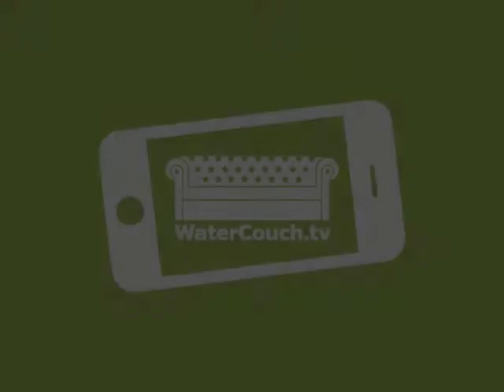Akvo and IRC introduce the Akvopedia WASH Finance Portal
Akvo's Jeroen van der Sommen and IRC's Jeske Verhoeven officially launch the Akvopedia WASH Finance portal on the WaterCouch during the multi-stakeholder dialogue on water on 21 March 2013.

Interview by IRC's Cor Dietvorst